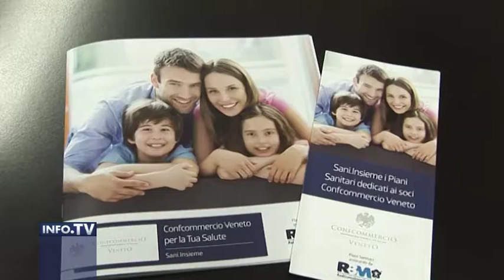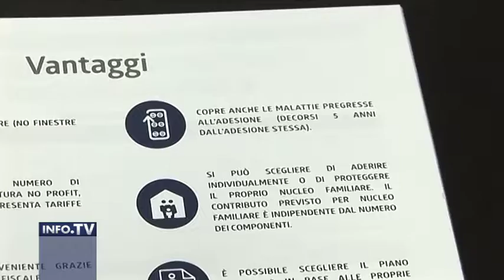RBM Assicurazione Salute e Confcommercio Venezia presentano Sani Insieme - 22/05/2017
Servizio tg dedicato a :
RBM Assicurazione Salute e Confcommercio Unione

Metropolitana di Venezia presentano Sani Insieme, la

nuova “mutua” integrativa per gli imprenditori del

Terziario veneto e le loro famiglie  -  Conferenza Stampa Lunedì 22 maggio 2017, alle ore 11.30

Sede Confcommercio Unione Metropolitana di Venezia,

Viale Ancona 9 Mestre